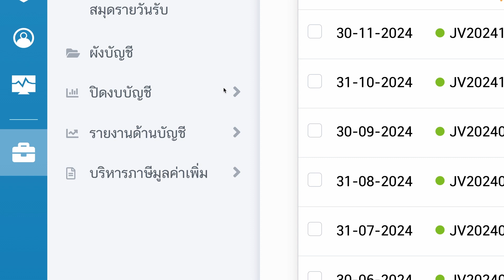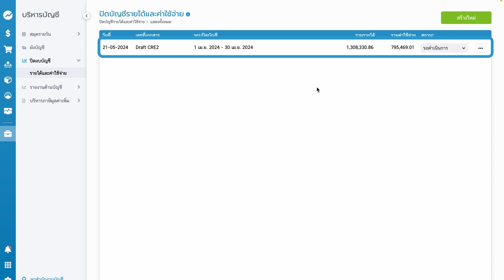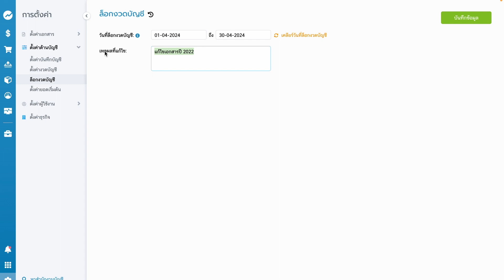ปิดงบบัญชี รายได้และค่าใช้จ่าย ภายใน 1 นาที | สอนใช้งาน FlowAccount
ฟังก์ชั่นที่จะเข้ามาช่วยให้นักบัญชีทำงานได้ง่ายและสะดวกมากขึ้น
เพียงแค่เข้าไปที่เมนูใหม่! “ปิดงบบัญชี” แล้วเลือกช่วงเวลาที่ต้องการปิดบัญชี
แล้วกด “อนุมัติปิดบัญชี” เพียงเท่านี้ ก็สามารถปิดบัญชีรายได้-ค่าใช้จ่ายได้แล้ว

แต่ก่อนจะไปใช้งานฟังก์ชั่น make sure ก่อนว่าคุณต้อง
➡️ ออกเอกสารซื้อ-ขายครบ
➡️ กดบันทึกค่าเสื่อมราคาแล้ว
➡️ กรณีธุรกิจซื้อมาขายไป ปิดสินค้าคงเหลือปลายงวดแล้ว (manual)

จากนั้นเข้ามาทำตามขั้นตอนง่ายๆ ระบบจะทำการประมวลผลและปิดงบให้ทันที
ใช้งานได้แล้ววันนี้ รีบเลย!

LINE: @flowaccount
Live Chat ในระบบ FlowAccount